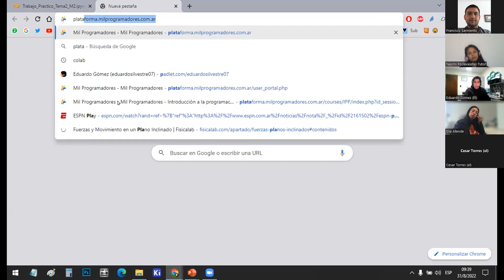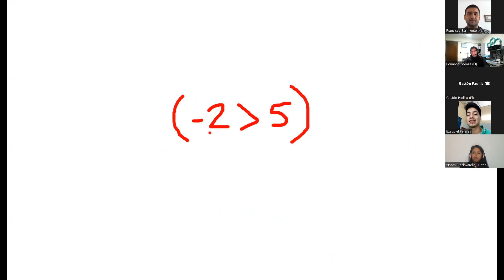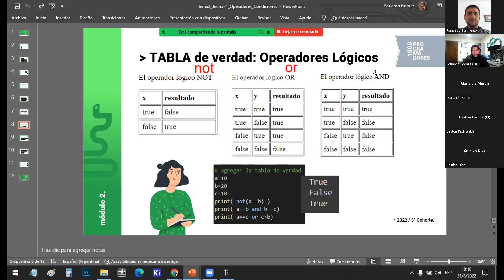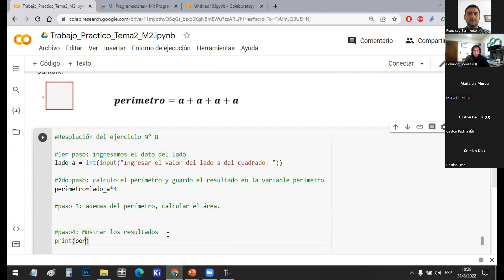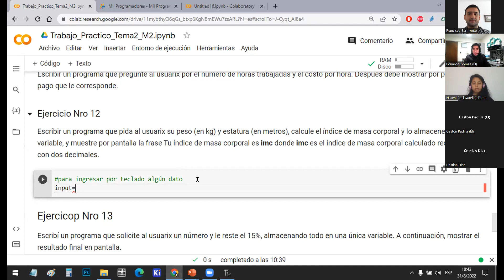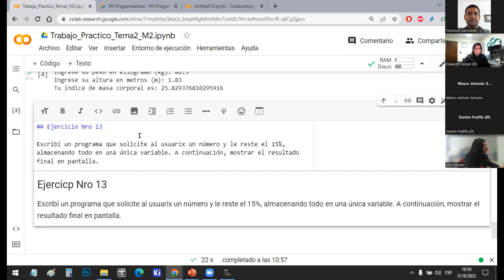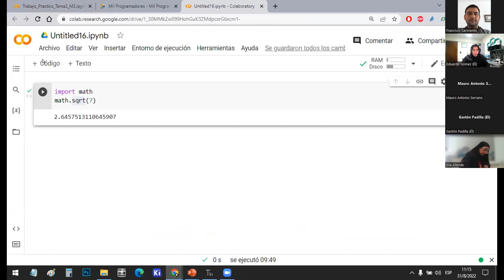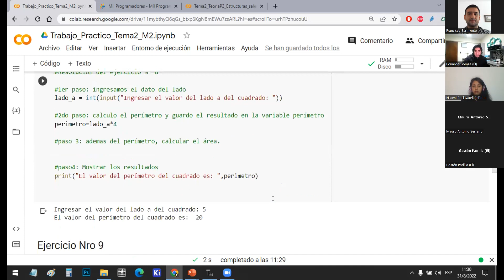Clase N 4 - CM4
Profesor: Eduardo Gámez / Tutores: Naomi Poclava y Francisco Sarmiento